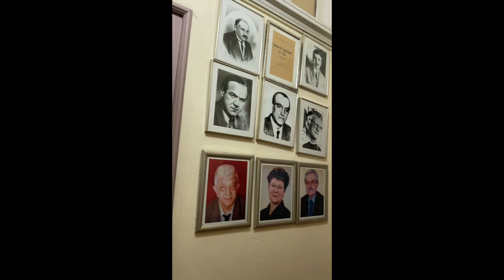İstanbul Sosyoloji'yi Keşfetmeye Hazır Mısın? 🚁